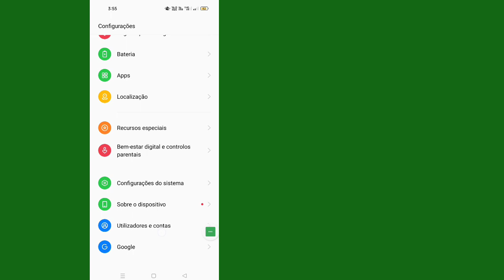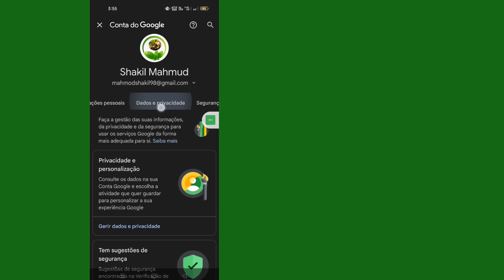Como ver a senha do ano assim que estiver logado no Tiktok | Como encontrar a senha do Tiktok (2023)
Aqui neste vídeo, mostrarei como ver minha senha depois de fazer login no Tiktok. É um método muito fácil e simples. Então assista o vídeo e saiba como saber. sua senha do Tiktok.